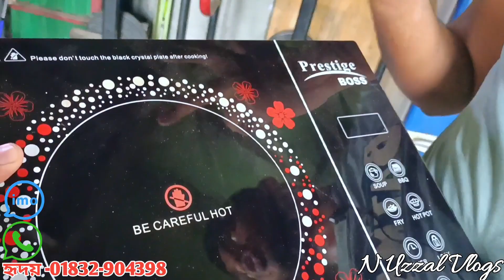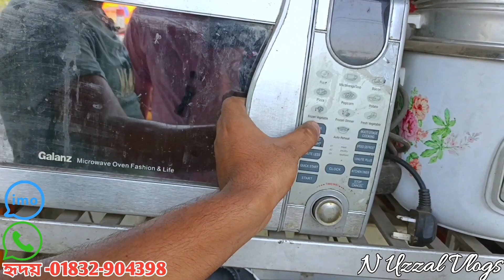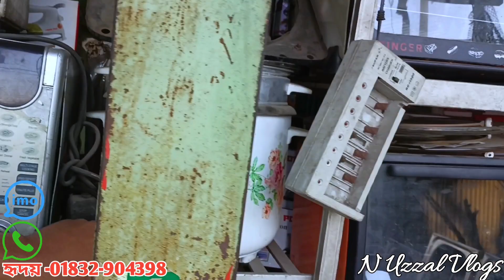পুরাতন জাহাজের ও অকশনের ইনটেক আনকমন মালামাল। ভাটিয়ারী জাহাজ ভাঙ্গা মালামাল। Ship breaking products.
আপনার ব্যবসা প্রতিষ্ঠানের প্রমোশন ভিডিও করতে যোগাযোগ করুন এই নম্বরে :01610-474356

আামদের চ্যানেলের ফেসবুক পেইজের লিংক নিচে আছে অবশ্যই ফেসবুক পেইজ লাইক দিয়ে আমার সাথে থাকবে।

শীপ ইয়ার্ডে যে ভাবে মালামাল বিক্রয় হয় এই ভিডিও তে সব ধারণা পাবেন .Ship Breaking Bangladesh.

পুরাতন জাহাজের সাউন্ড সিস্টেম ও অকশনের মালামালের দাম।